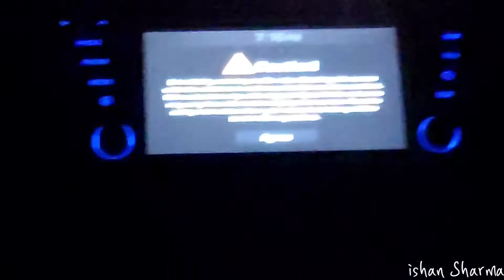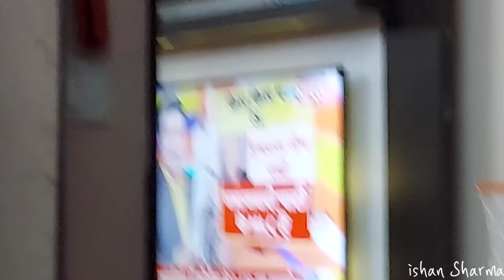XUV 7OO | vlog-16 | Ishan Sharma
I first ever seen a Mahindra xuv700 luxury variant that looking soo damn cool.